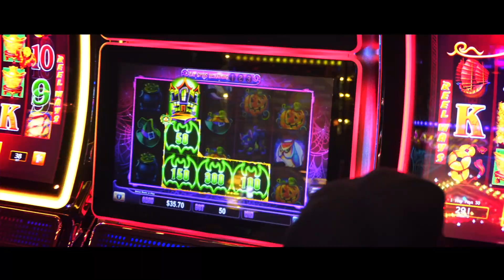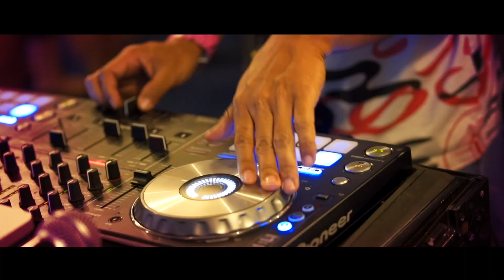90s Party With Joey Fatone on Victory Casino Cruises Port Canaveral Florida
Our 90s Party With Joey Fatone was so much fun.  We were grateful to have Joey join us only 2 days before he and his band mates in NSYNC received their star on the Hollywood Walk of Fame.

Joey was kind enough to take a photo or sign and autograph for everyone on board.  He also did a great job hosting our 90's Look A Like, Air Guitar, Dance and Lip Sync contests.  He even put on a special performance at the end of the night.

Thank you to Garret Lauer Events and The Give Music Tour for helping put together this great night.  Also, thank you to Ideal Impact Media for making this great video.